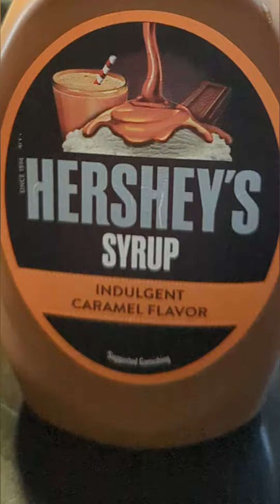Choco Caramel Mocha to beat the Sunday Blues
Coffee machine: Tecnora

Coffee beans: Blue Tokai : Dorabjee's blend medium roast

Coffee grinder : Baratza Sette 30 AP